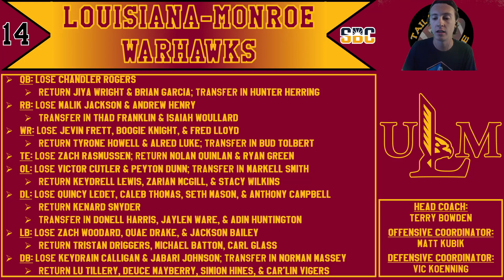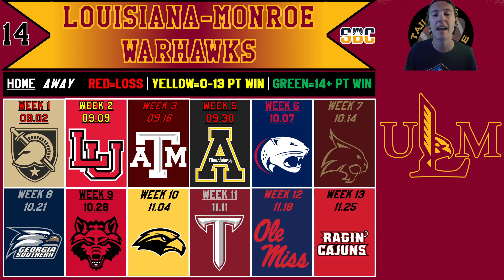2023 Louisiana-Monroe Football Predictions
What's up Tailgaters! The Louisiana-Monroe Warhawks have made progress in rising the ranks of the Sun Belt conference, and 2023 hopes to be a springboard year for this program. However, there is a lot of talent that leaves this team. Multiple positions will be thin and the Sun Belt is always competitive. Can Louisiana-Monroe continue to improve in 2023, or are the Warhawks going to fall back to the bottom of the Sun Belt?